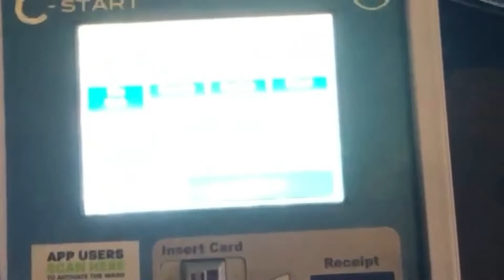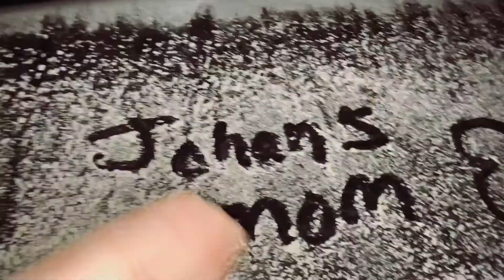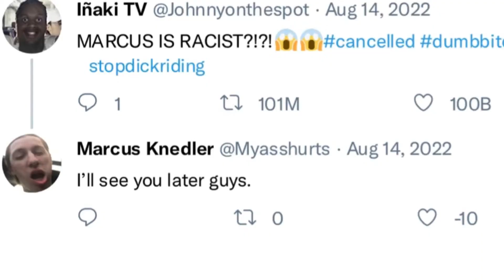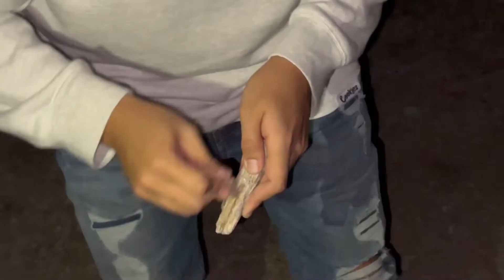CARWASH + FIREWORKS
These hooligans went to a car wash then after went to set off fire works….. IN AUGUST?!?!?
Bob ross theme song
And other songs from the radio